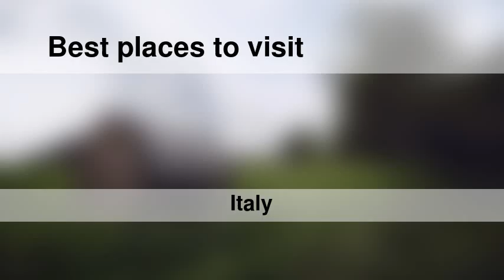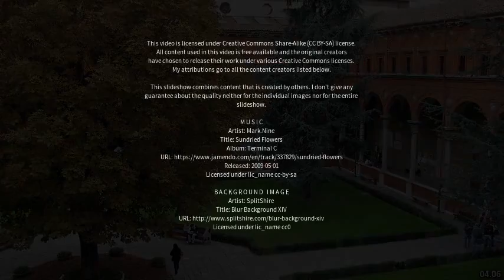Best places to visit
Best places to visit - Motta Visconti (Italy) Best places to visit - Slideshows from all over the world - City trips, nature pictures, etc.